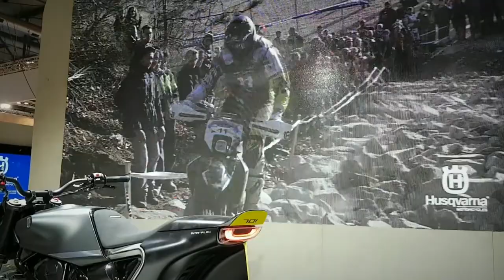Husqvarna Svartpilen 701 Eicma 2017- SKPOWER TV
Husqvarna Svartpilen 701 concept
🔵EICMA 2017

RESTA CONNESSO!